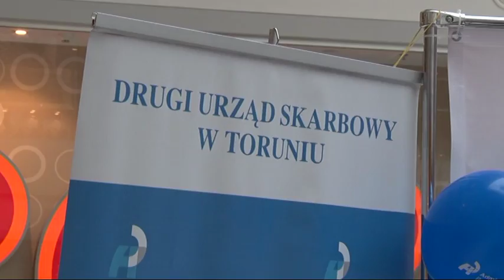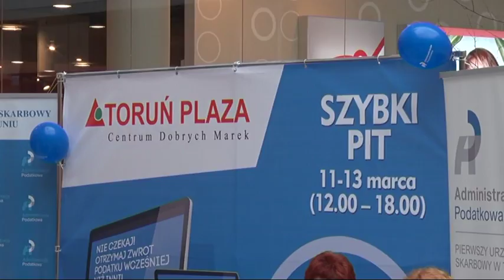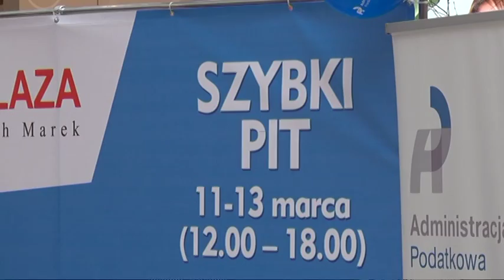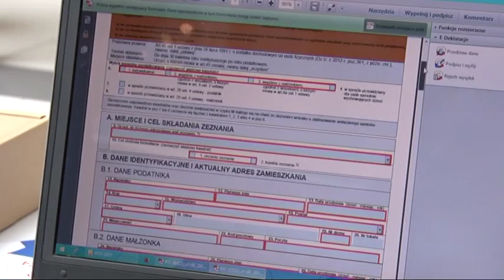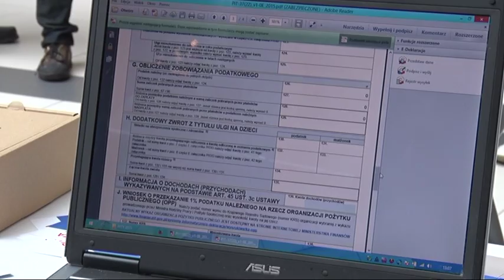Szybki PIT Toruń 2016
„Szybki PIT” to ogólnopolska akcja organizowana już po raz ósmy przez Ministerstwo Finansów. Każdy kto wziął udział w akcji przekonał się, że składanie PIT przez Internet jest proste i bezpieczne, a jednocześnie pozwala oszczędzać czas i pieniądze. Nie trzeba przy tym drukować formularza, wypełniać go odręcznie czy kupować znaczka pocztowego. Udział w akcji był bezpłatny.